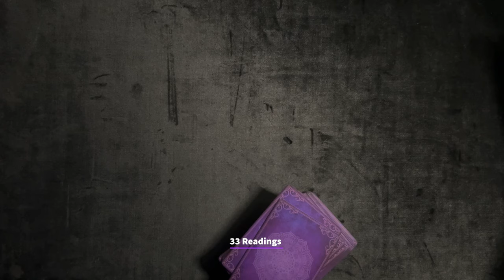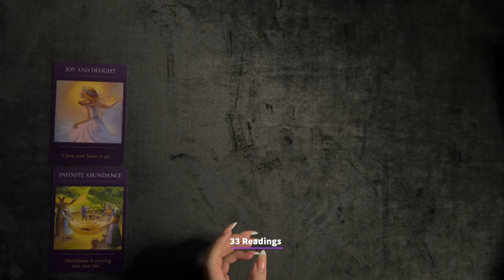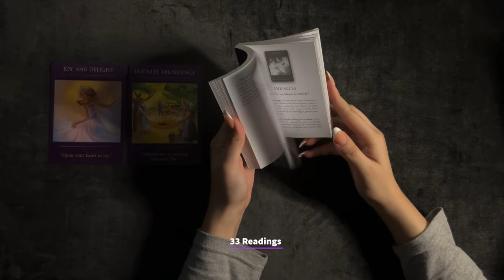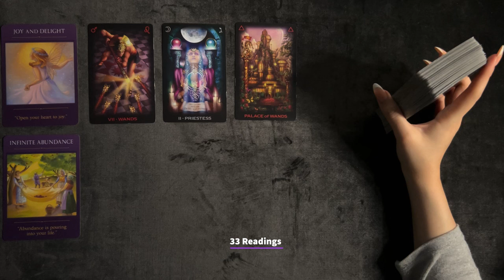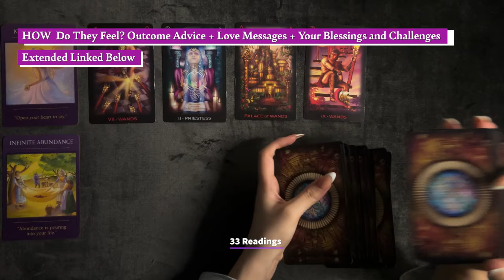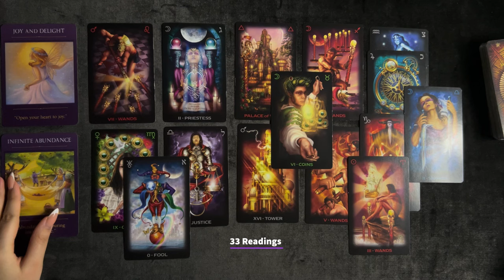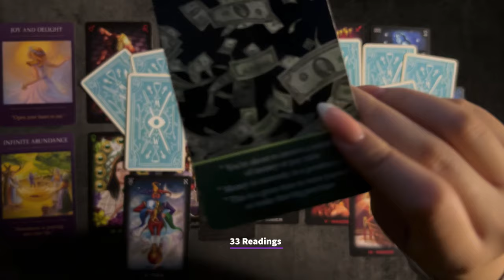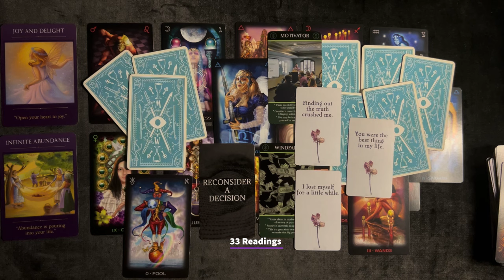VIRGO-U MUST KNOW THIS ONE THING VIRGO BEFORE IT HAPPENS!! A NEW START AWAITS..FEB25-MAR5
🩷BOOK A PERSONAL READING ( LIMITED SLOTS) BELOW 🩷

33 Readings is not responsible for any decision you make. These Readings are for entertainment/ insight purposes only , please take it like that.